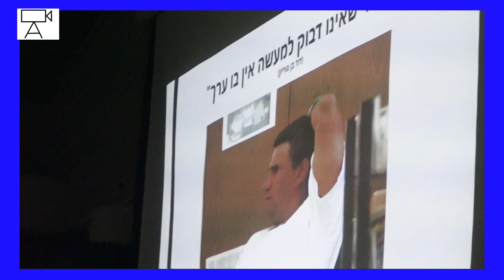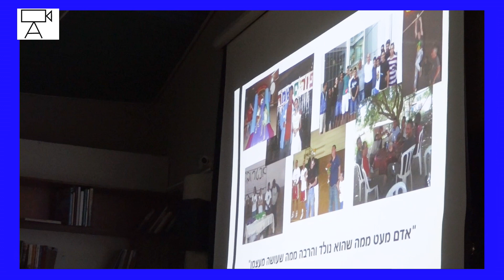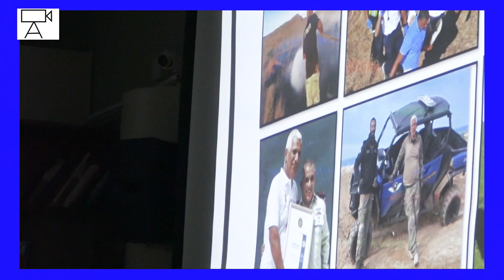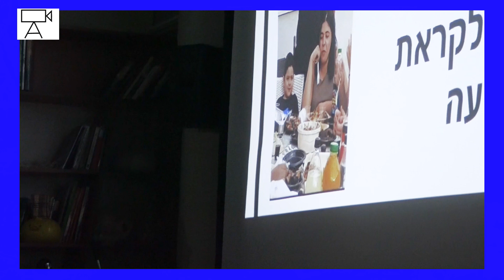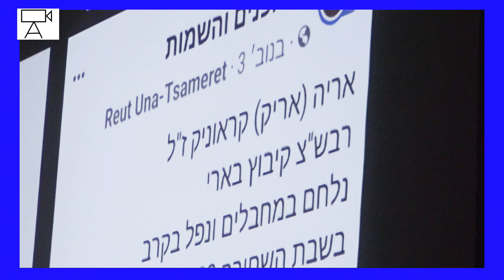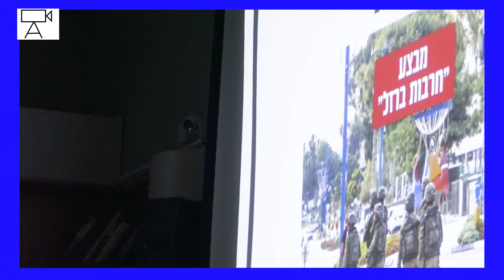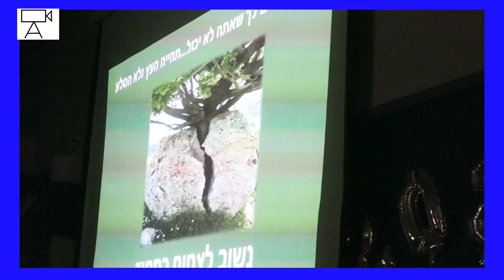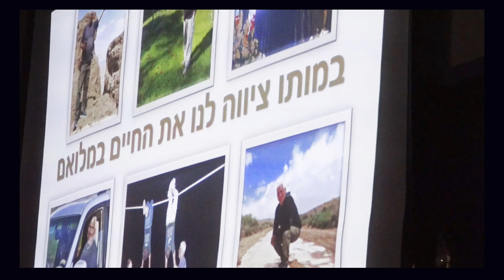הרצאתה של סיגל קראוניק מקיבוץ בארי במועדון "רעים" בנווה מונוסון 14 02 24